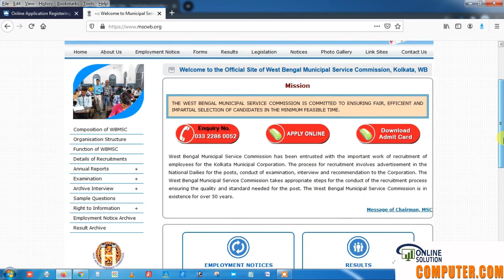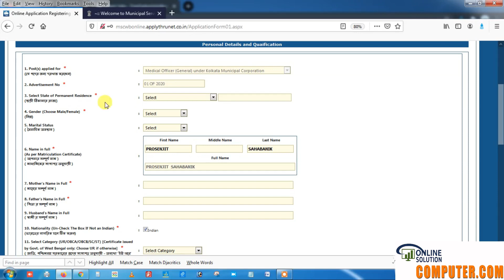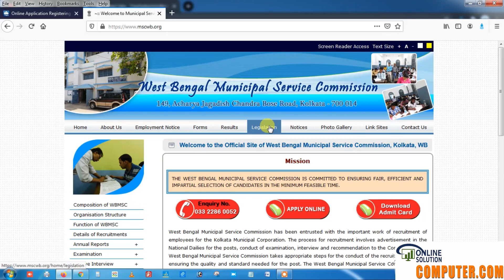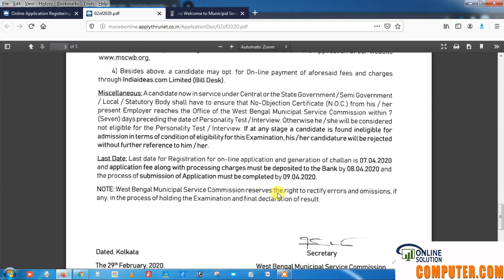west bengal municipal service commission recruitment 2020#WB Municipal ServiceCommission Recruitment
West_Bengal Municipal Service Commission has published notification for the recruitment of Paribesh_Bandhu, Dome & Teacher vacancies. Those Candidates who are interested in the vacancy details & completed all eligibility criteria can read the Notification & Apply Online. WB Municipal Service Commission Recruitment 2020 – Apply Online for 1231 Mazdoor, Teacher & Other Posts

PROSENJIT SAHABANIK
COMPUTER DOT COM